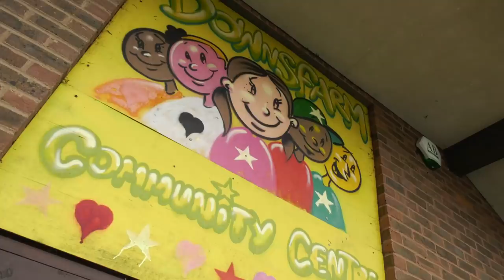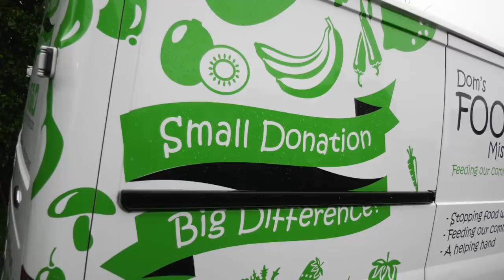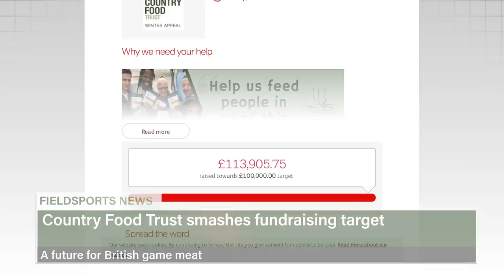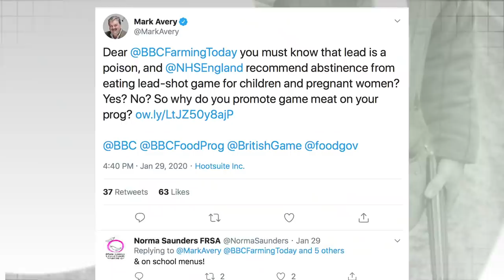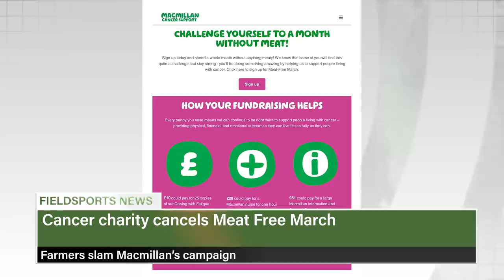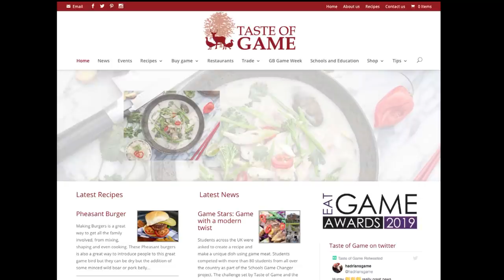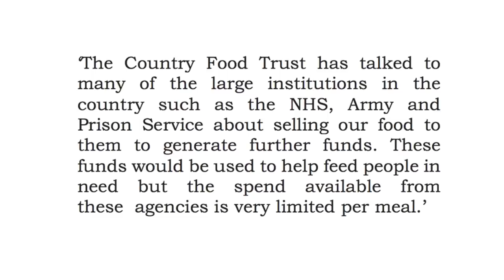Fieldsports Britain - Game Meat Special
It's healthy, locally-sourced and delicious, and it is coming to a town near you. Cai Ap Bryn is shooting deer to feed the hungry, and Aimee Blakey looks at how the Country Food Trust is able to put 30 million pheasants on the nation's plates.
There's a game meat revolution underway, and it is led by food banks. As more and more people turn to food donations to make ends meet in the UK, they are welcoming fresh venison provided by charities such as Dom's Food Mission, and pheasant casseroles from the Country Food Trust. Cai supplies Dom with venison in Brighton and finds out how he plans to roll out his food offer all over the UK. Meanwhile, Aimee meets Tim Woodward from the Country Food Trust at a food bank in Yeovil, Somerset. Plus she takes to the streets of Salisbury to offer a pheasant taste test to local shoppers. David is on the News Stump and Charlie chooses his video selection for Hunting YouTube in this week's episode of FieldsportsBritain

For Wild & Game's range of game meat pasties and sausage rolls, go